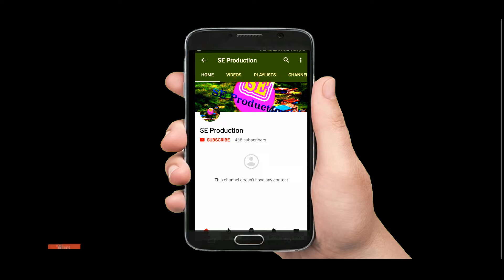Mero Shikha Gaou मेरो शिख गाउँ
म जन्मे यही ..मेरो शिख गाउँ
शिख्तानी पुन समाज पोखराको देउसी भैलो २०७६ कार्यक्रममा
नृत्य गर्दै रामबजार